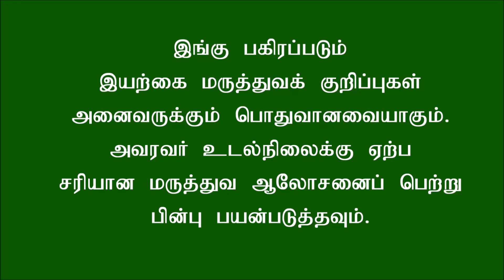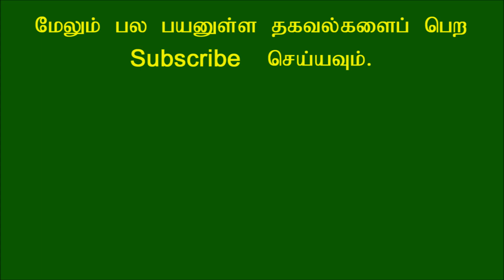பெருங்காயத்தின் நன்மைகள் பற்றி தெரியுமா?